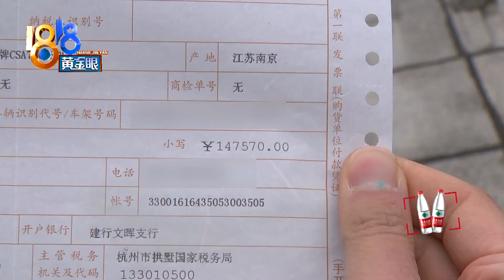“荣威”两次咔嚓，行驶途中熄火【1818黄金眼】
【“荣威”两次咔嚓 行驶途中熄火】杨师傅有辆荣威油电混动轿车，他说前几天开着开着，车子突然咔嚓一声，熄火动不了了。这声咔擦，他可太熟悉了，没想到这么快又听见了。声响到底是哪里发出来的呢？

新闻标签：